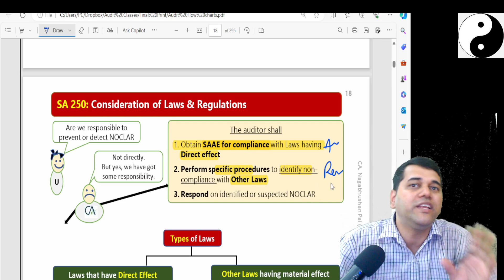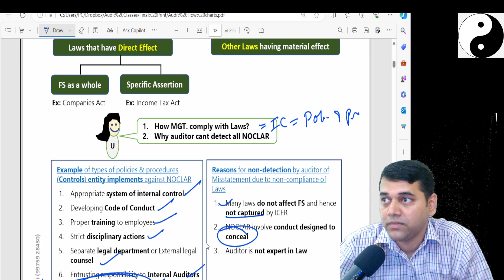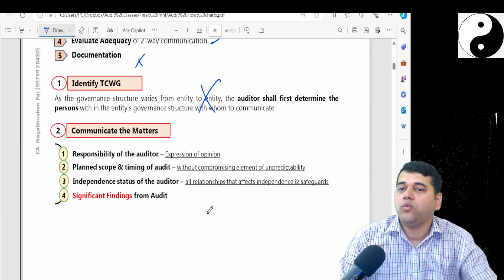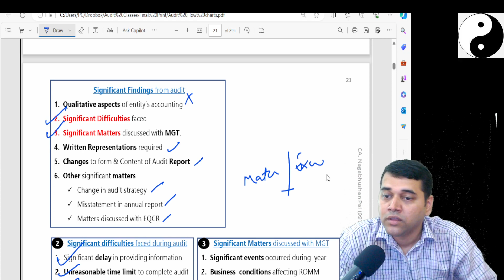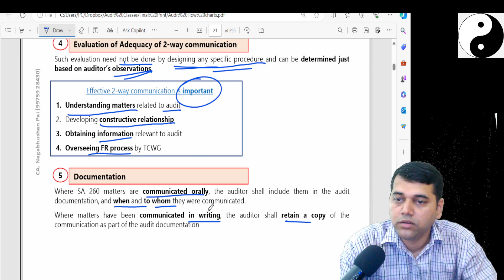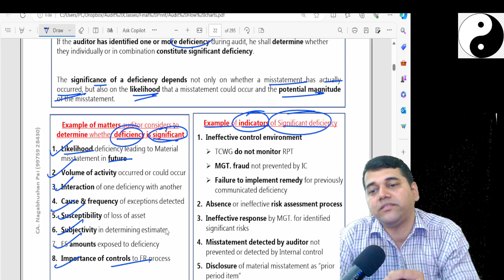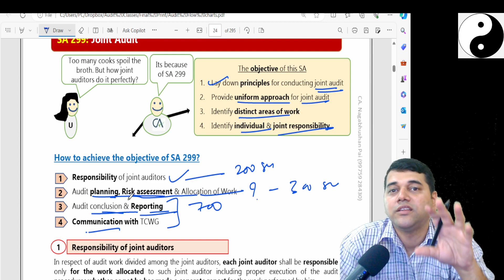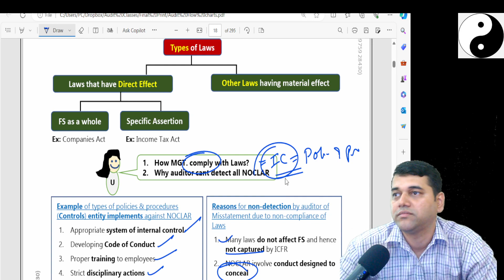CA Final Audit Revision classes May 2024 exams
SA 250 299 Theory